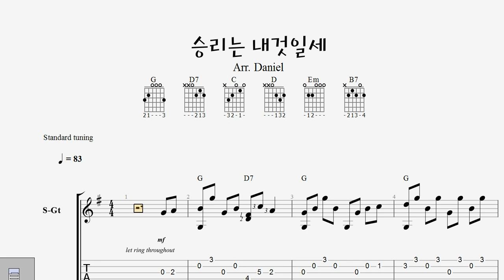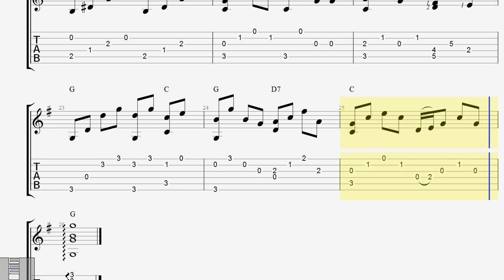승리는 내것일세 / 핑거스타일 / CCM / 기타타브악보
찬양곡 '승리는 내것일세'입니다.